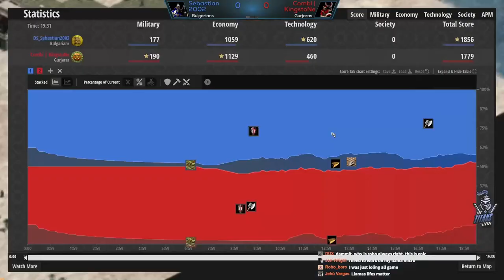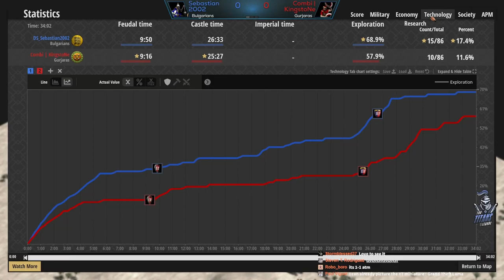Grand Theft Llama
The great llama heist! This was a wild and silly match during T90 Titans Gold League between KingstoNe and Sebastian2002!